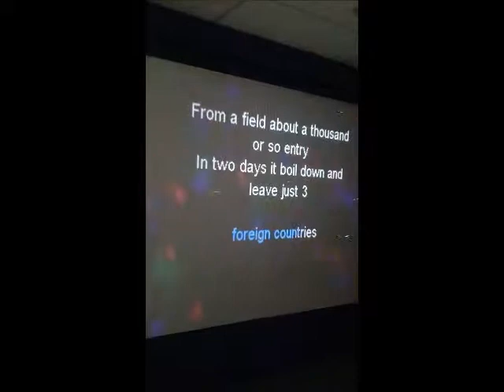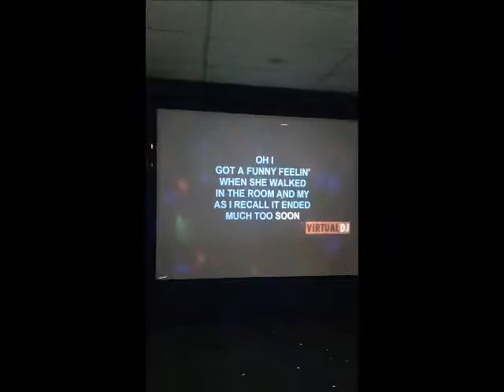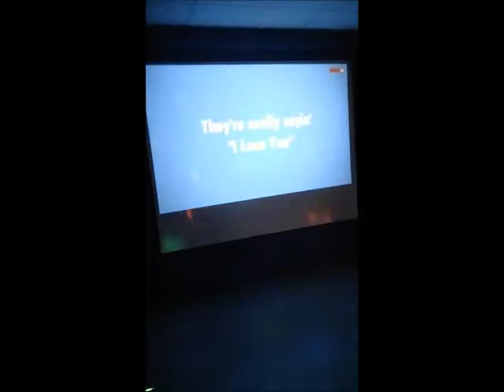Offline bar karaoke highlights 20 Aug 2019